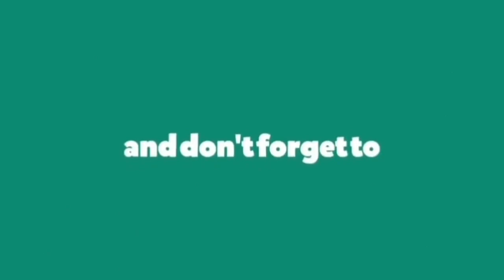Piso 21 & Ñejo - Salvavidas